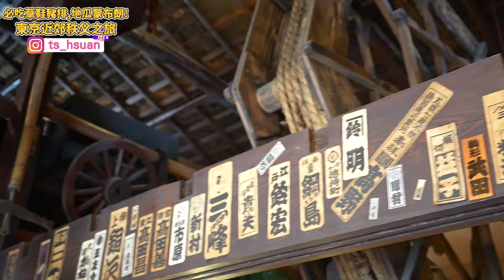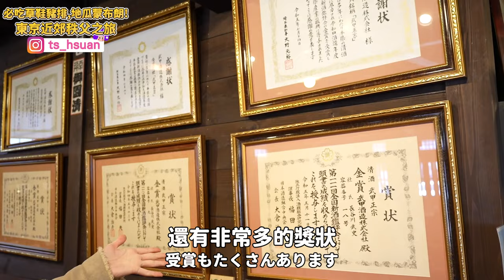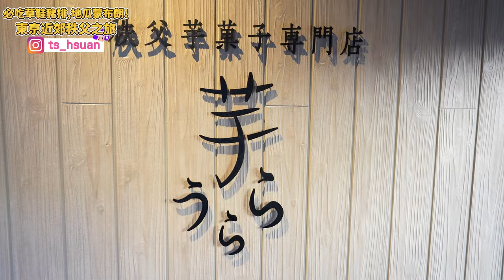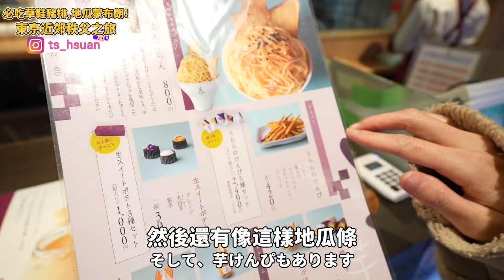埼玉縣好玩嗎？來去埼玉縣秩父市吃超重超大草鞋豬排丼跟地瓜蒙布朗！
第一次來到埼玉縣秩父市！
去膩東京就來這裡玩吧！

0:20 開場
0:37 秩父神社水占幸福籤-幸福指數爆表
03:28 武甲正宗日本酒酒廠-試喝日本酒買爆日本酒
06:47 櫻湖食堂-浦山水霸吃水壩咖哩
08:38 Jiban商店-買爆秩父伴手禮
13:05 芋urara-地瓜甜點超好吃

▶我的Line貼圖 -紫色小香菇!沒有毒喔~!(JP)

▶我的頻道在這邊徵求夥伴！